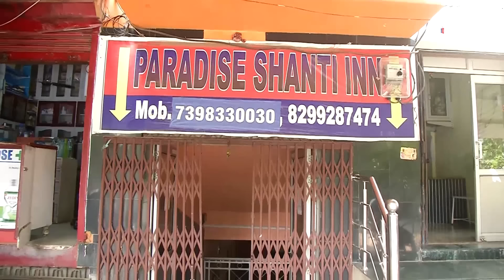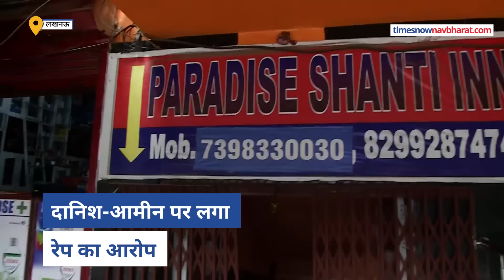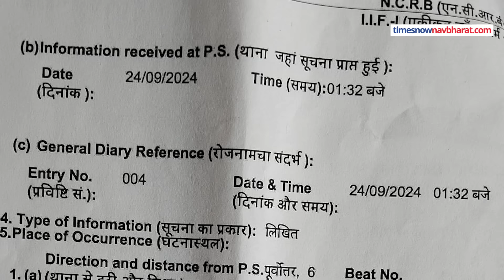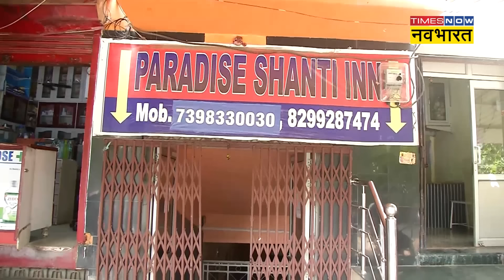Lucknow Gang Rape News: हिंदू नाबालिग के साथ दरिंदगी करने वाले मुस्लिम युवकों का सच जानिए!Hindi News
Lucknow Gang Rape Case : लखनऊ में पांचवीं की छात्रा से गैंगरेप का मामला सामने आया है, आरोप है कि अगवा कर छात्रा से गैंगरेप किया गया है। शिकायत में दानिश और अमीन नाम के दो लोगों पर आरोप लगाया गया है। आरोप है कि लखनऊ के कृष्णानगर के होटल पैराडाइज शांति इन में वारदात को अंजाम दिया गया, पुलिस ने FIR दर्ज कर ली है और आरोपों की जांच कर रही है।